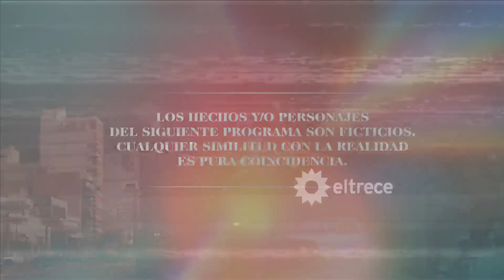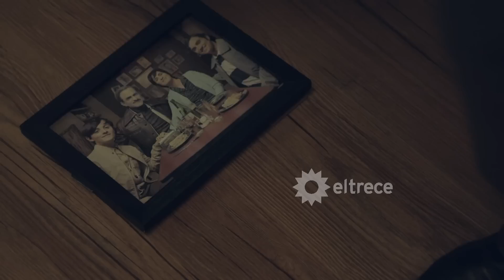Argentina, tierra de amor y venganza - CAPÍTULO 46 - Segunda temporada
Capítulo emitido el lunes 12 de junio de 2023 en eltrece.